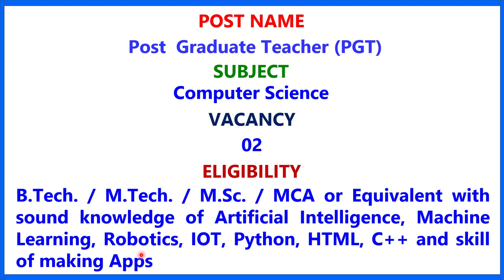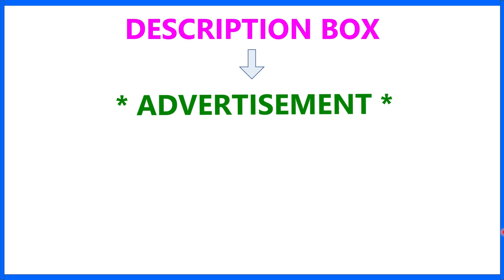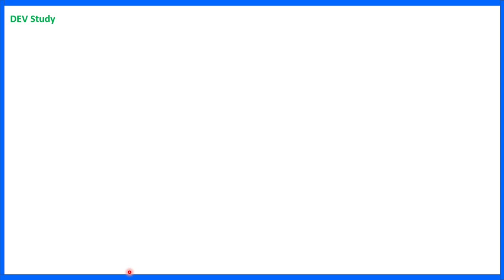PRANABANANDA VIDYAMANDIR II TEACHER RECRUITMENT 2023 II TEACHING JOB II PRIVATE SCHOOL JOB II PGT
1.  The videos of this channel are based on different recruitment notification published by Govt.or Private Educational Organization in news papers or websites. facts gathered from different books, media, internet sources etc. Dev Study doesn't accept any responsibility or liability for accuracy, content, completeness, legality or reliability of the info in the video. The video is made for the convenience of job seekers only and isn't intended to harm or defame any person, association, company or anyone.

2.    We, at Dev Study Channel, strictly follow the copyright guidelines described by law and YouTube. All the footage, videos, photos and audios are used for illustrating the script and they are taken from various trusted sources labelled as Copyright Free / No Copyright / Royalty Free / Free for Commercial Use / GPL (General Public License) content which doesn't compulsorily require credit be given, at the same time, Dev Study do not claim copyright ownership for the media used in this video. We thank the original creators for providing these excellent free media.We carefully check all media and script before uploading the video. Even after, if you feel something is wrong with our video (any copyright infringement or community reports), please let us know immediately so that we can do the best for you